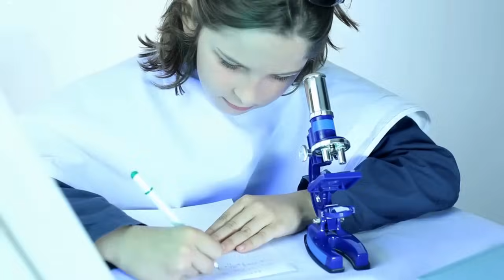ŞAMAN SELENGE'NİN 2024 KEHANETLERİ: ŞİFRELER, ÇÖZÜMLER, SIRLAR, METAFORLAR VE YORUMLAR, BÖLÜM 4 / 4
Uygur asıllı bakşı Şaman Selenge'nin 2024 kehanetlerinin özgün halleri, youtube'un KATIL özelliğini kullanarak kanalımıza üye olan izleyicilerimize açık olmak üzere 4 farklı dilde 32 ayrı video olarak yayınlanmıştır.
Bu videolarda yer alan şifre, sır ve metaforlara dair yorumları, kolay izlenebilmesi açısından 4 bölüm halinde yayınlıyoruz.
İzlemekte olduğunuz dördüncü ve son bölümde 32 kehanetten 25 ile 32 arasındaki 8 tanesi yer alıyor.
Yapay zeka ile seslendirildiği için olası vurgu ve telaffuz hataları konusunda anlayış bekliyoruz.
Siz de kehanetlerin orijinal hallerini görmek isterseniz kanalımıza aşağıdaki linkte Şaman Selenge Kehanetleri sekmesini takip ederek üye olabilirsiniz:
Şaman Selenge videolarını izinsiz kopyalamak ve yayınlamak yasak olup yasal işleme maruz kalmamak için lütfen uyarılara riayet ediniz.
Hayal gücünüze sesleniyoruz.